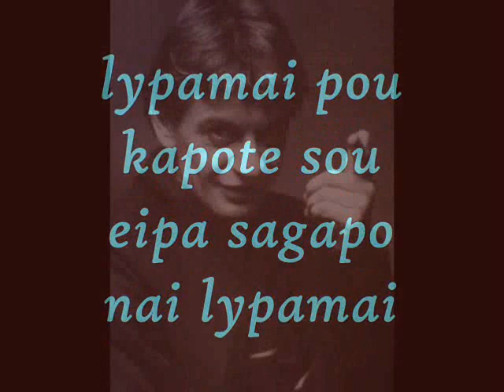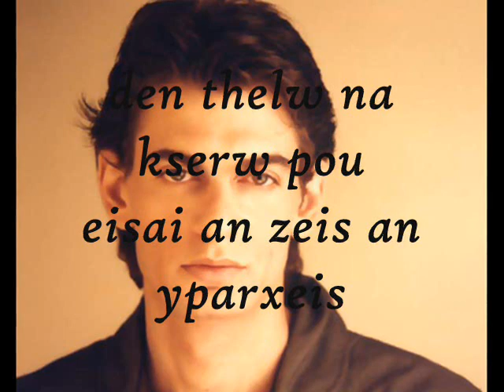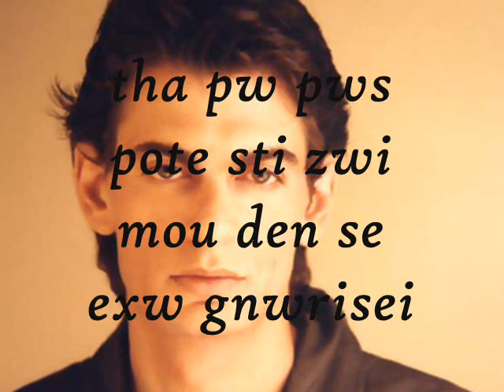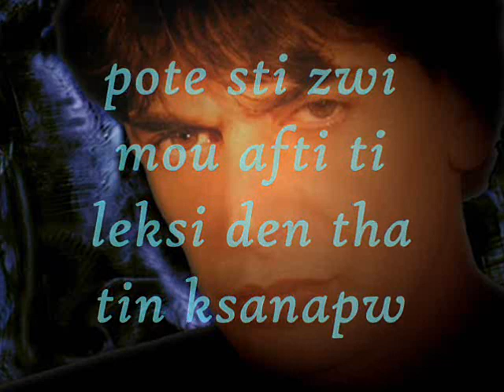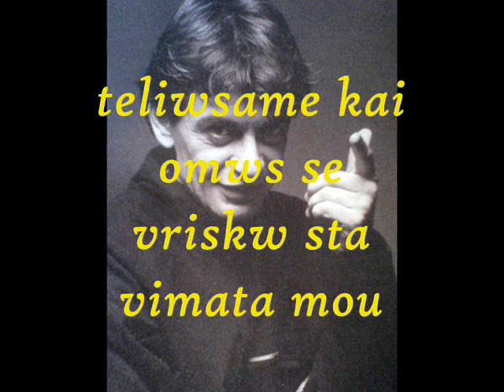MIHALIS RAKINTZIS LYPAMAI TSIAMAS REMIX CY 2009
APO TO 1991 ALBUM " NA EISAI EKE "  mia remix ektelesi ,,, etsi gia na perna i wra  !